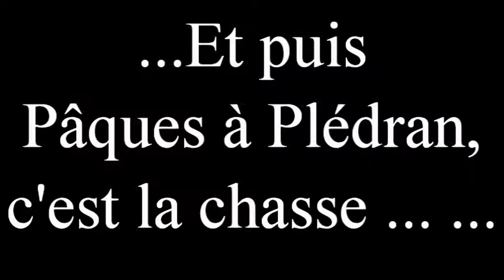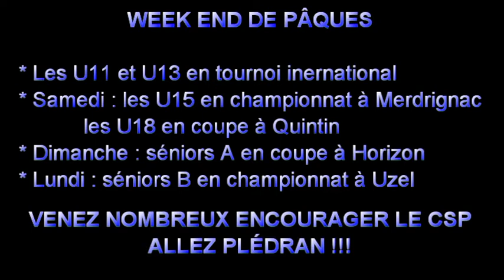CS Plédran - TA Rennes B bande annonce 2